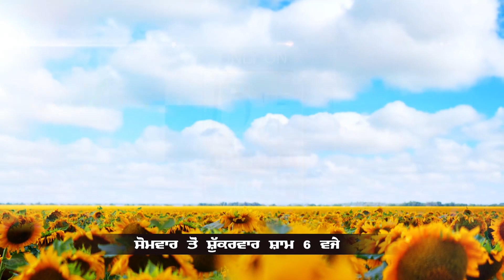ਦੇਹ ਵਪਾਰ ਕਰਨ ਵਾਲਿਆਂ ਦੀਆਂ ਲੱਗੀਆਂ ਮੌਜਾਂ, ਪੁਲਿਸ ਨਹੀਂ ਕਰੇਗੀ ਕਾਰਵਾਈ!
ਦੇਹ ਵਪਾਰ ਕਰਨ ਵਾਲਿਆਂ ਦੀਆਂ ਲੱਗੀਆਂ ਮੌਜਾਂ
ਪੁਲਿਸ ਨਹੀਂ ਕਰੇਗੀ ਕਾਰਵਾਈ!
ਸੁਪਰੀਮ ਕੋਰਟ ਦਾ ਵੱਡਾ ਫੈਸਲਾ